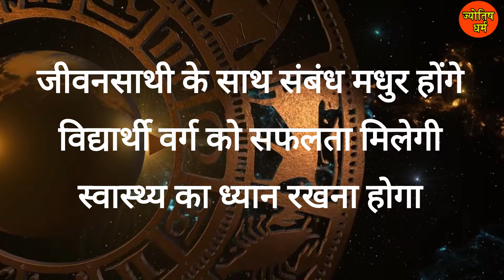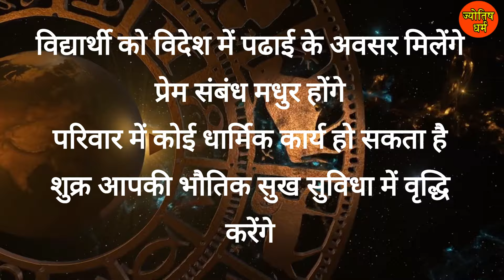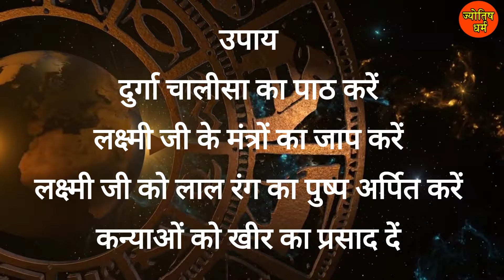Shukra Ka Rashi Parivartan 2024: Kya Hai Iska Shubh Prabhav: शुक्र के राशि परिवर्तन का शुभ प्रभाव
Shukra Ka Rashi Parivartan 2024: Kya Hai Iska Shubh Prabhav: शुक्र के राशि परिवर्तन का शुभ प्रभाव#shukra#shukraparivartan#panchang#aajkapanchang#पंचांग#आजकापंचांग#rashifal#todayrashifal#aajrashifal#राशिफल#rashi#rashifalmay2024#rashifalmay#राशिफलआजकाआजकाराशिफल